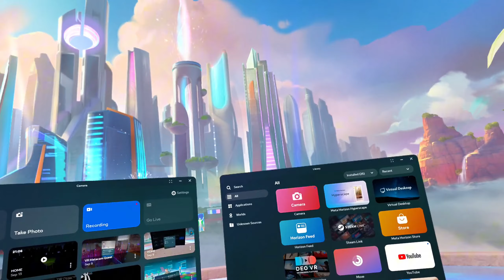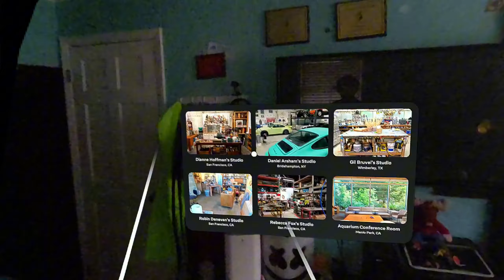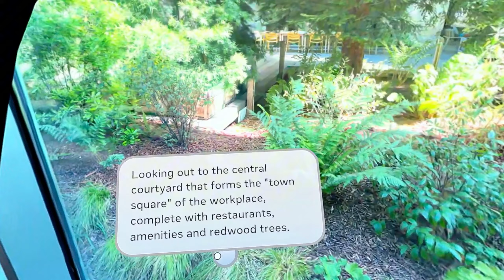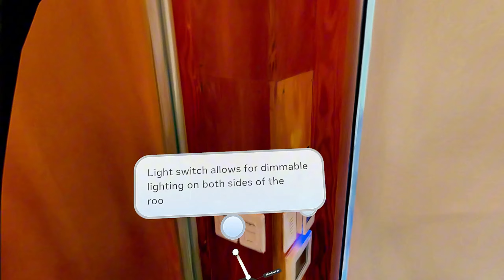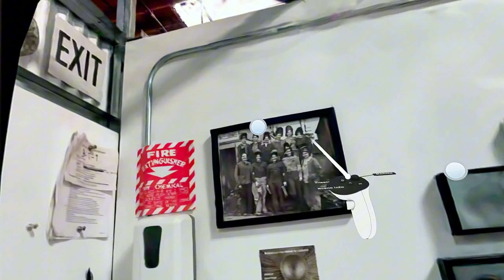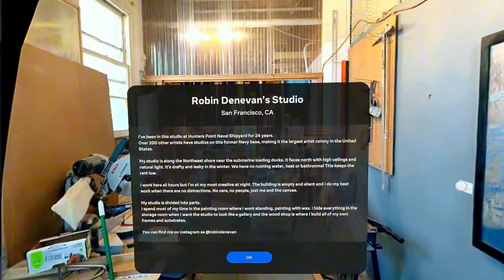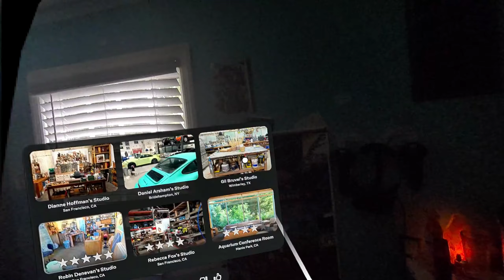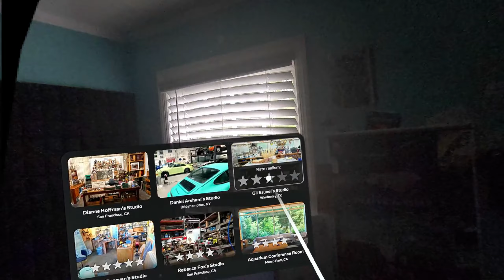THIS IS THE MOST PHOTOREALISTIC VR GAME EVER.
Code: SPRITEVR